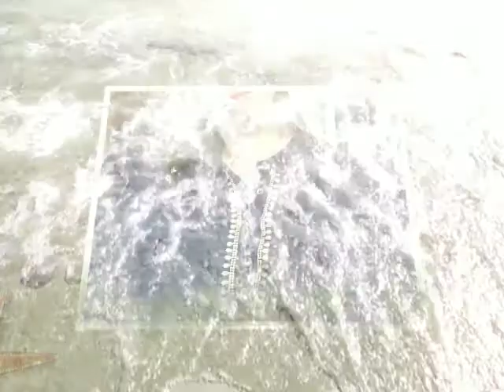beautiful neck hand work design ideas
hi guys in this video there are beautiful neck hand work design ideas. if you like this video please subscribe to my channel and like share comment on this video thank you